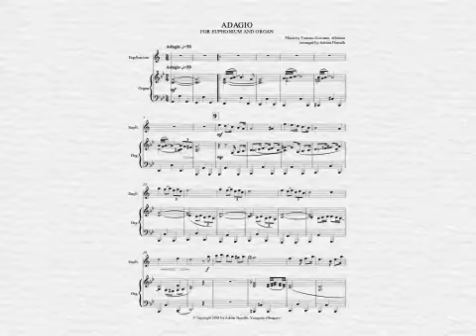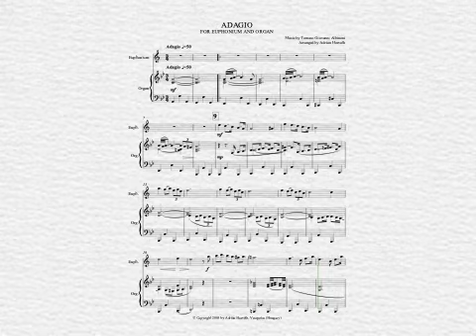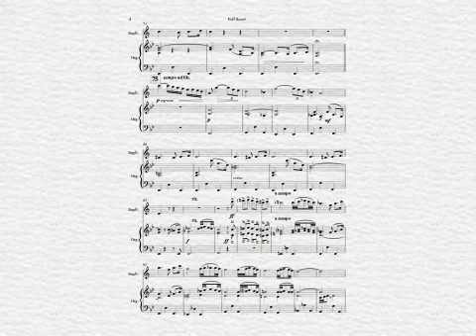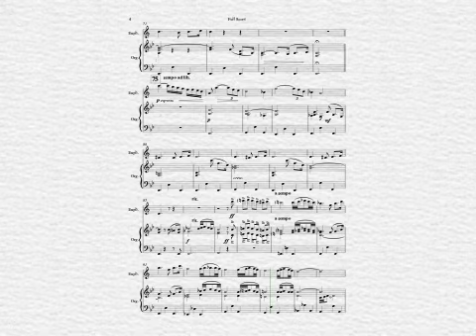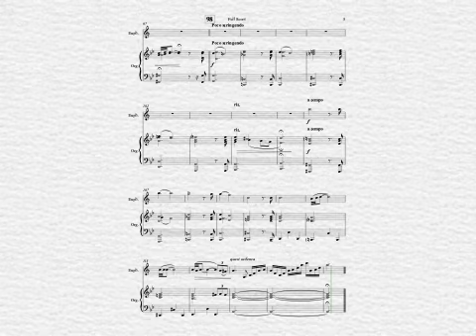ALBINONI: ADAGIO FOR EUPHONIUM (edited by Adrián Horváth)